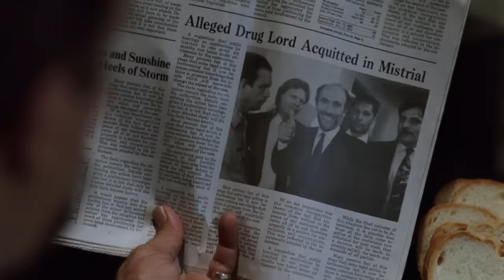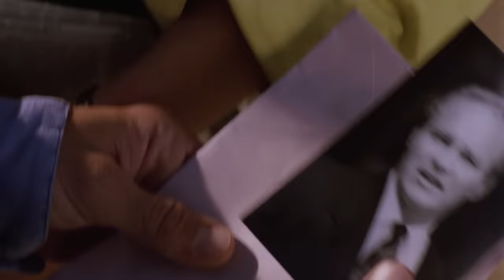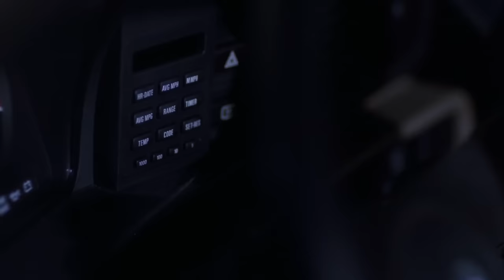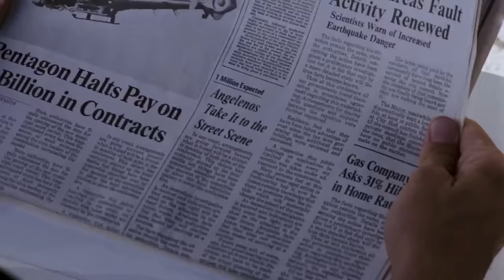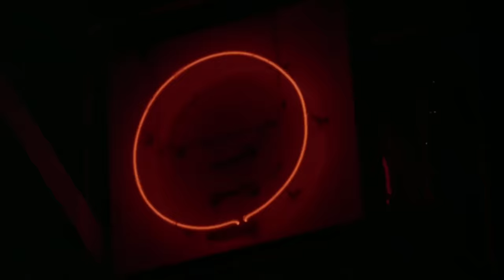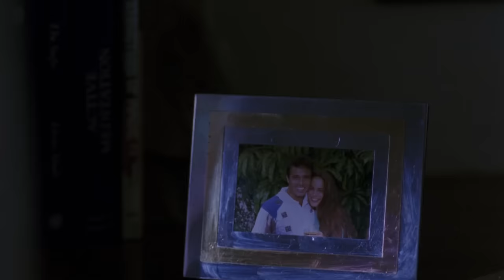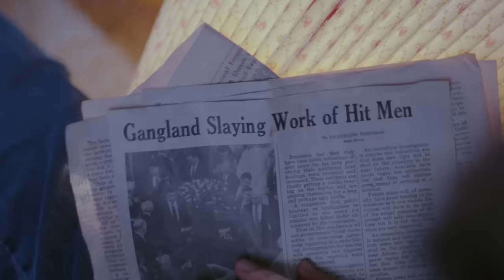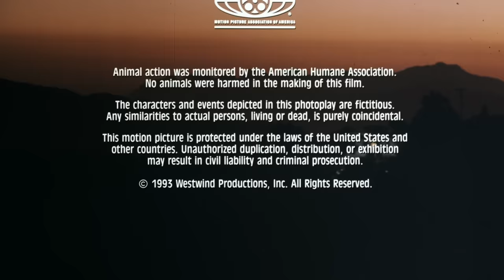The Hit List (1993) | Full Movie | Jeff Fahey | Yancy Butler | James Coburn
Charlie Pike is a pro hitman, but when he meets Yancy Butler, everything starts falling apart.

Director: William Webb
Writer: Reed Steiner
Starring: Jeff Fahey, Yancy Butler, James Coburn